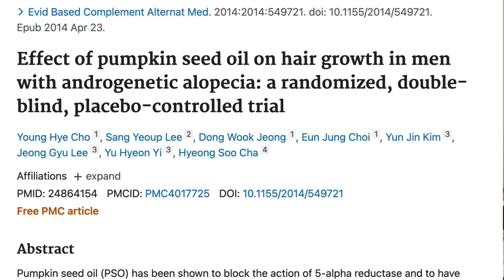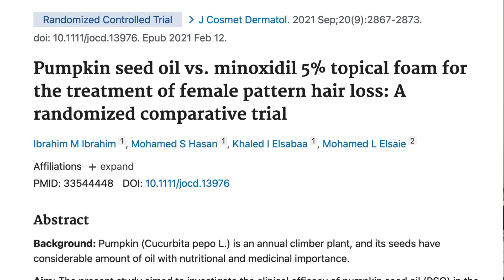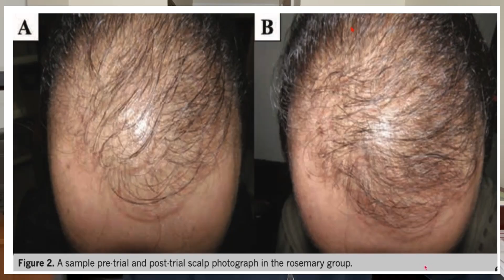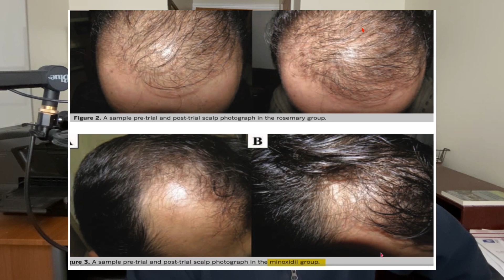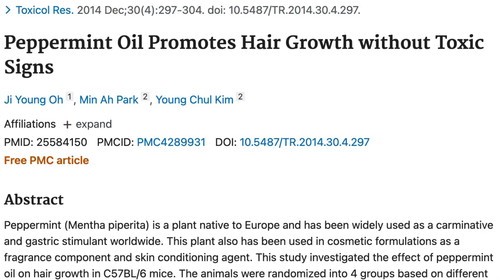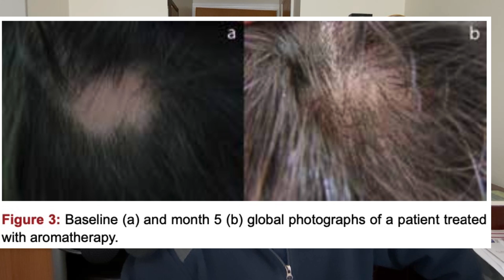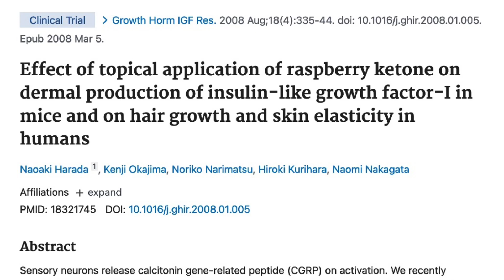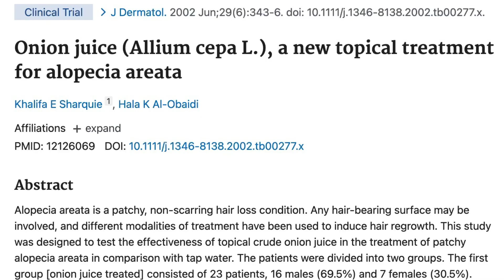Essential Oils For Hair Loss: What's The Best Oil To Use? Before & After Proof ‼️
Essential oils like rosemary, peppermint, pumpkin seed oil, and onion juice are popular natural treatments for regrowing hair. But are they a scam and if not, which essential oils really work? How do they compare to minoxidil? Here are the before-and-after pictures, including how much was used.

References
Effective pumpkin seed, oil on hair growth in men with androgenic alopecia, a randomized double-blind, placebo control trial

Pumpkin seed oil versus minoxidil, 5% topical foam for the treatment of female pattern hair loss,

Rosemary oil versus minoxidil, 2% for the treatment of androgenic alopecia

➡️ Things used to make this video:
1 Lot’s of work
2 This video editing software
3 This Microphone
4 This computer